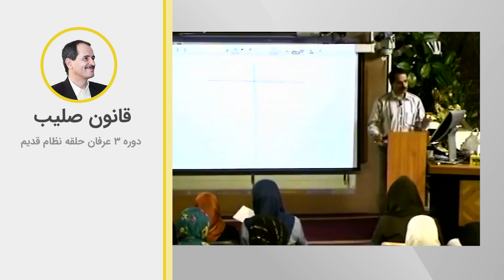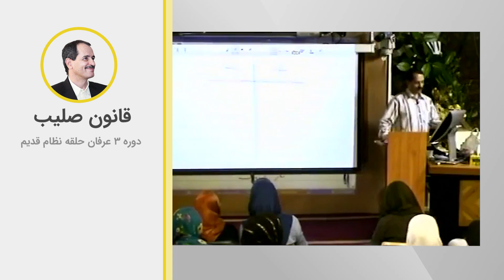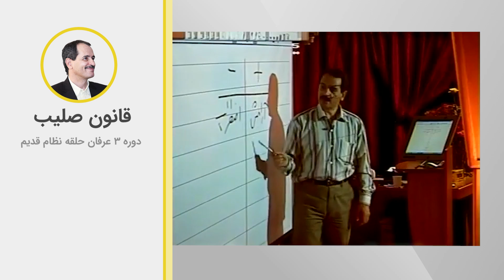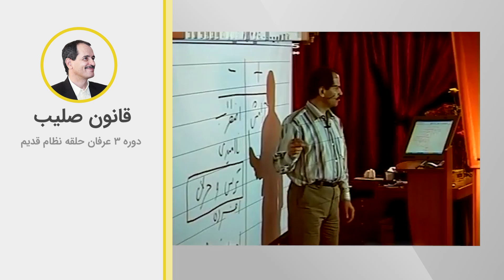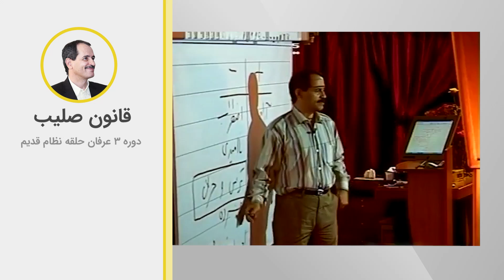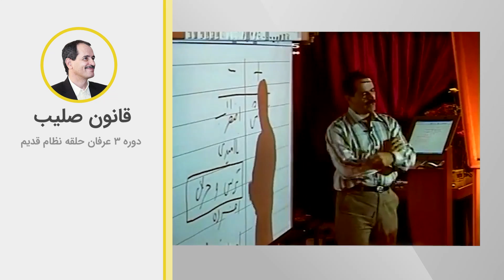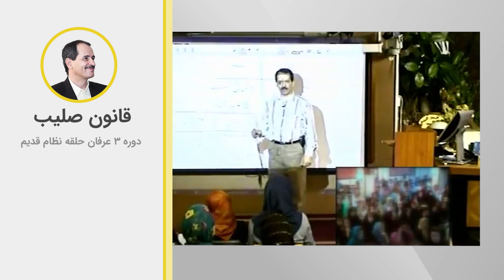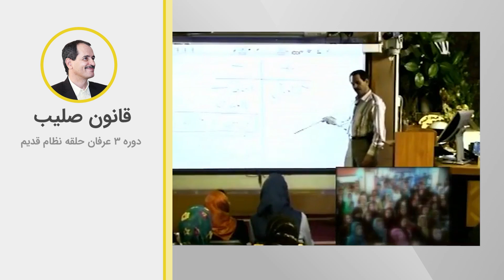قانون صلیب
ویدیوهای دروس موضوعی نظام قدیم عرفان کیهانی حلقه (آکادمی طاهری) از سری دروس ارائه شده در دهه هشتاد خورشیدی توسط محمدعلی طاهری می‌باشد. این ویدیو بخش کوتاهی از جلسه دوم دوره سه نسخه یک نظام قدیم عرفان کیهانی حلقه است. شما می‌توانید بقیه مباحث مطرح شده در این جلسه را در پلی لیست مربوطه دنبال بفرمایید.